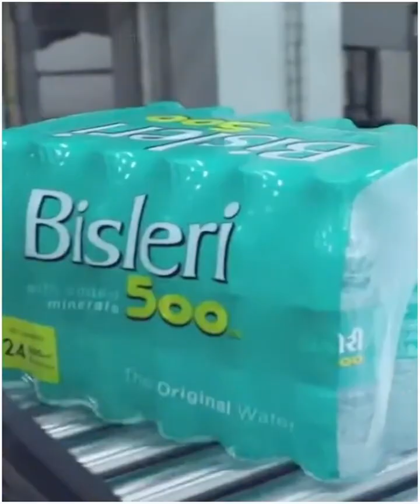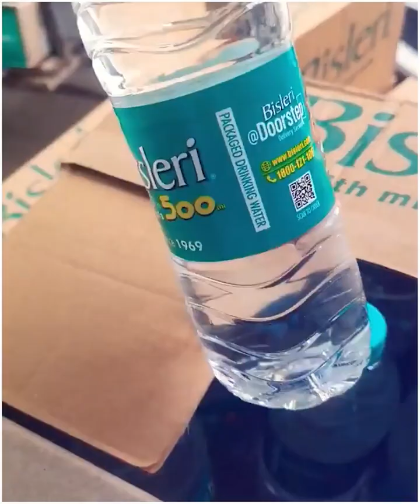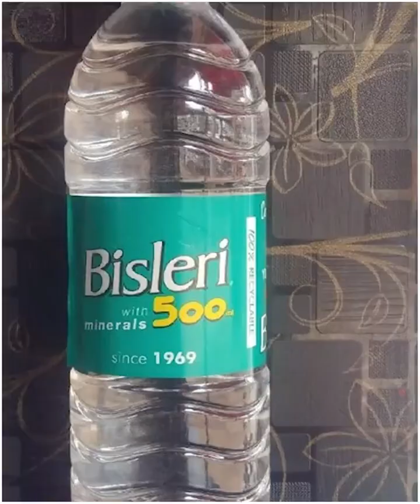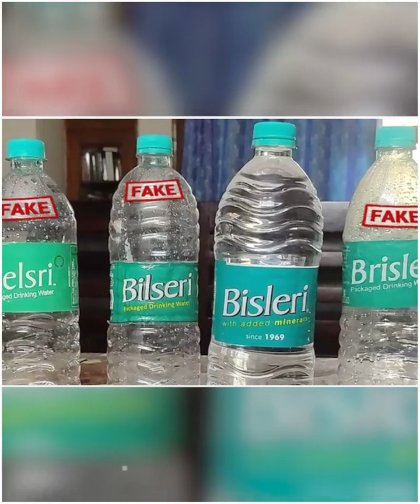पानी बेचकर कैसे कमाए करोड़ों | Bisleri Success story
पानी बेचकर कैसे कमाए करोड़ों | Bisleri Success
मुंबई के ठाणे से शुरू हुआ बिसलेरी वाटर प्लांट भले ही देसी हो लेकिन बिसलेरी नाम और कंपनी पूरी तरह विदेशी थी. और तो और ये कंपनी पानी बेचती भी नहीं थी. ये बेचती थी मलेरिया की दवा और इस मलेरिया की दवा बेचने वाली बिसलेरी कंपनी के संस्थापक थे एक इटैलियन बिज़नेसमैन. जिनका नाम था Felice Bisleri. Felice Bisleri के एक फैमिली डॉक्टर हुआ करते थे जिनका नाम था डॉक्टर रोजिज. रोजिज पेशे से तो डॉक्टर थे लेकिन दिमाग उनका पूरा बिजनेसमैन वाला था. कुछ अलग करने की सनक उनमें शुरू से थी. ये साल 1921 था जब बिसलेरी के मालिक Felice Bisleri इस दुनिया को अलविदा कह गए. उनके पीछे छूट गई बिसलेरी कंपनी को नए मालिक के रूप में मिले डॉक्टर रोजिज.

रोजिज़ ने दिया बिज़नेसमैन को पानी बेचने का Idea

Bisleri

रोजिज के एक बड़े ही अच्छे मित्र हुआ करते थे, जो पेशे से वकील और बिसलेरी कंपनी के लीगल एडवाइज़र भी थे. उसका एक बेटा था खुशरू संतुक. खुशरू अपने पिता की तरह ही वकालत करना चाहते थे इसीलिए तो उन्होंने गवरमेंट लॉ कॉलेज से लॉ की पढ़ाई पूरी की थी लेकिन उन्हें क्या पता था कि उनके पिता के दोस्त का एक आइडिया उनकी ज़िंदगी बदल देगा.

भारत अभी अभी आज़ाद हुआ था और देश में नए किस्म के व्यापार की डिमांड बढ़ रही थी. रोजिज के व्यापारी दिमाग ने इस बीच एक बिजनेस आइडिया खोज निकाला था. उन्होंने ने सोचा कि पानी का बिजनेस आने वाले दिनों में काफ़ी सफ़ल हो सकता है. हालांकि औरों के लिए ये सोच ठीक वैसी ही थी जैसे आज के समय में कोई कहे कि उसे ताजी हवा को पैकेट में बंद कर के बेचना है. इसके बावजूद रोजिज ने इस बिजनेस में वो देखा जो किसी को नहीं दिख रहा था. उन्होंने अपने इस बिजनेस आइडिया पर खुशरू संतुक को मना कर उनका समर्थन ले लिया.

ठाणे में लगा पहला वॉटर प्लांट
रोजिज के आइडिया को धरातल नसीब हुआ 1965 में. यही वो साल था जब खुशरू संतुक ने मुंबई के ठाणे इलाक़े में पहला 'बिसलेरी वाटर प्लांट' स्थापित किया. हालांकि खुशरू को उनके इस फैसले के लिए लोगों ने पागल तक घोषित कर दिया. आम लोगों के नजरिए से देखा जाए तो उन दिनों भारत जैसे देश में पानी बेचने का आइडिया किसी पागलपन से कम नहीं था. हाल ही में आजाद हो कर बंट चुके इस देश की आधी से ज़्यादा जनता अपनी दो वक्त की रोटी के जुगाड़ में जुटी रहती थी ऐसे में भला उन दिनों कोई 1 रुपये में पानी की बोतल खरीद कर क्यों पीता ? आज बिसलेरी की वाटर बॉटल 20 रुपये में आराम से बिकती है लेकिन तब इसका 1 रुपये मूल्य भी बहुत ज़्यादा था. ऐसे में लोग खुशरू को पागल ही कह सकते थे लेकिन डॉक्टर रोजिज ने बहुत दूर की सोची थी. दरअसल उन दिनों मुंबई में पीने के पानी की गुणवत्ता बहुत ही ज़्यादा खराब थी. गरीब और आम आदमी तो किसी तरह इस पानी को पचा लेता था लेकिन अमीरों के लिए ऐसा पानी पचा पाना बहुत मुश्किल हो गया था. ऐसे में संपन्न लोगों के लिए ये पानी किसी अमृत से कम नहीं था. यही वजह थी कि बिसलेरी के मालिक डॉक्टर रोजिज बिसलरी वाटर बिजनेस की सफलता को लेकर पूरी तरह निश्चिंत थे.